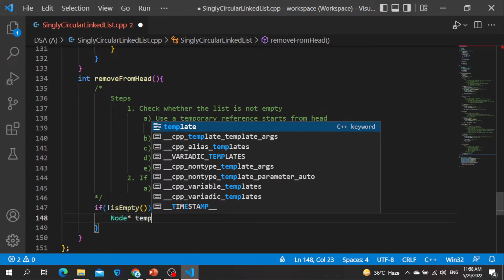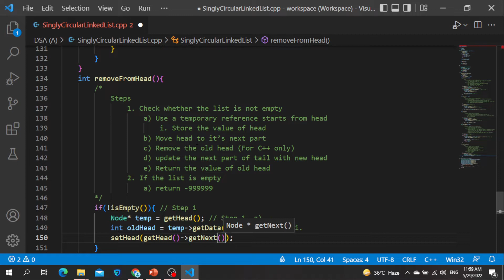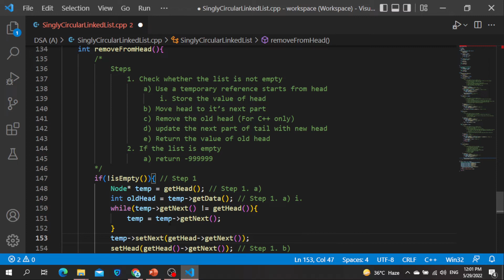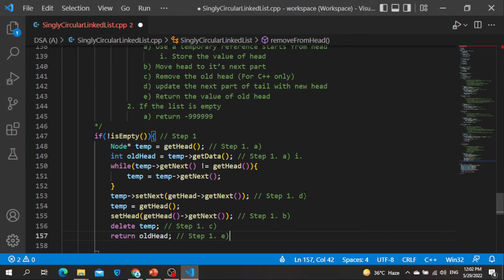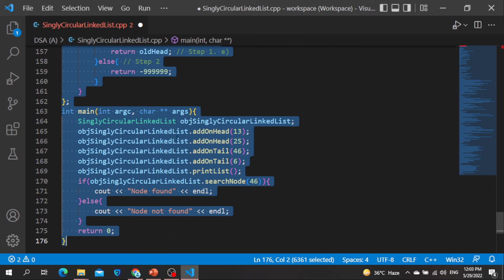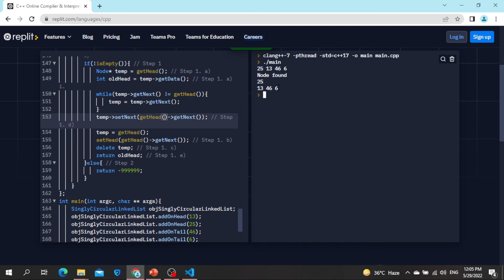[C++] Singly Circular Linked List - Delete From Head (Deletion)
In this tutorial, we embark on a journey into the realm of Singly Circular Linked Lists, focusing on the essential skill of deleting data from the head of this unique data structure. Circular linked lists present a fascinating challenge due to their cyclic nature, and understanding how to remove elements from the head is a crucial skill. We'll cover the concept of Singly Circular Linked Lists and provide a step-by-step C++ implementation for deleting data from the head. Whether you're gearing up for coding interviews or seeking a deeper grasp of data structures, this video will empower you with the knowledge to efficiently manage circular linked lists.

Topics Covered:

1. Introduction to Singly Circular Linked Lists
2. Exploring the circular structure
3. Implementing head data deletion algorithms
4. C++ demonstration of deleting data from the head

For Lecture Notes: